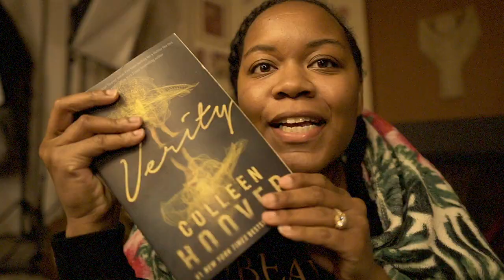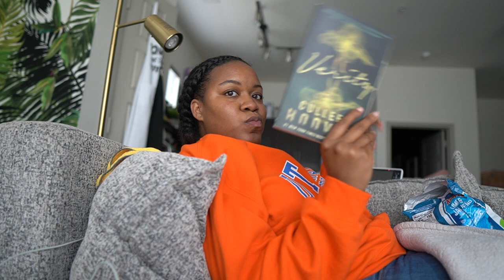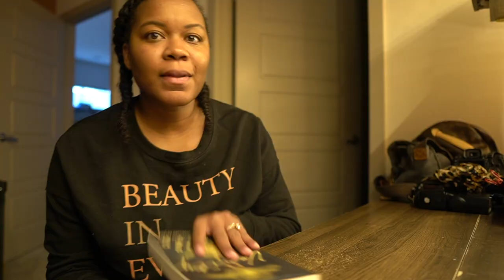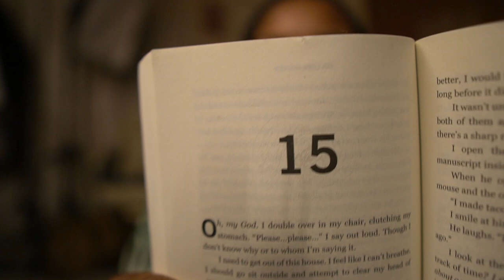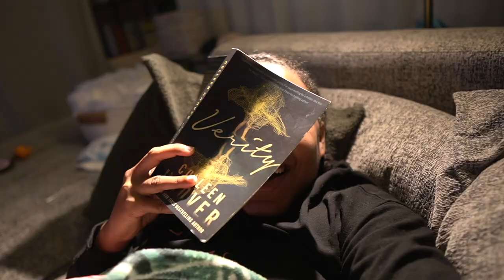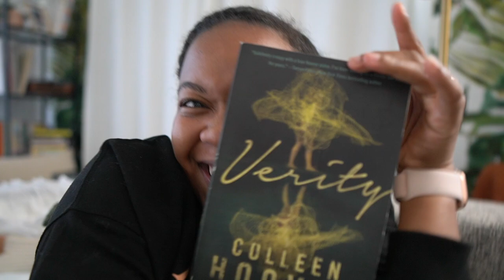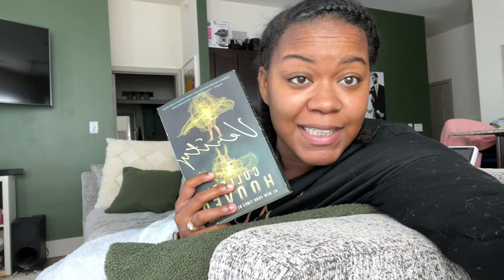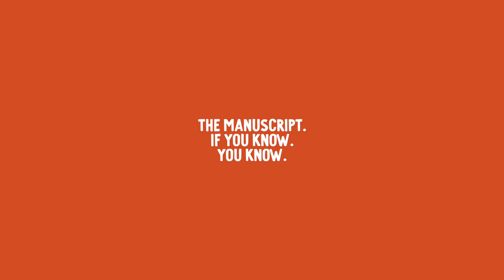This Book Is Wild! Reading Verity + Reactions | Being Marrica VLOG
Hey Guys! Back with another vlog, tbis time im reading this wild and crazy book called Veroty by Colleen Hoover! Ommggg so many of you recommended it to me so i decided to read and WOOOWWW I wasn’t ready. Watch to see all of my reactions & my final rating of this book!

[tech/camera info]
⇢ My Favorite Camera Lens Right Now
⇢ Lacie External Hard Drive
⇢ Current DSLR Camera
⇢ My Current Vlog Camera